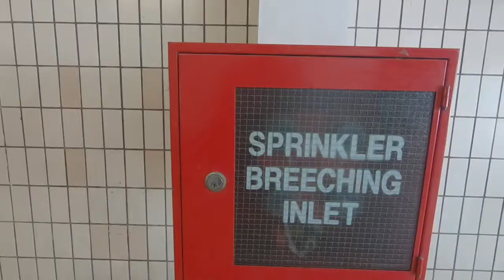Travel Cheap Singapore | Walk with my handkerchief under the Ang Mo Kio MRT Track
This clip we went to a place that we don't know how to call.
But it's nice for a stroll. So we just grabbed the camera and the handkerchief and go!!
Highly recommend this place for street shoooooooot :)